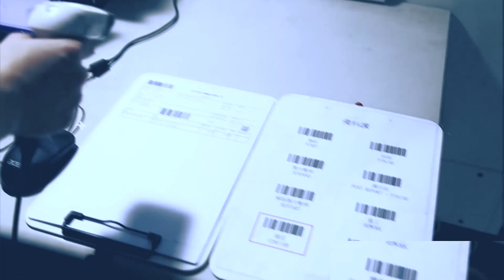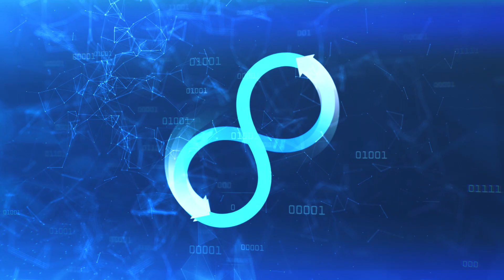智慧機械＋智慧製造雙引擎：IT+OT融合創新賦能數位化轉型【前導預告】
立即免費報名，見證新一代工業智慧化場景

為加速中小企業邁向智慧機械與智慧製造落地，鼎新電腦與機械公會、電電公會攜手，加入「臺灣智慧製造大聯盟」，共同打造機械雲生態系，發展IT與OT融合創新應用，助力企業數位化、智能化轉型升級。
為此，鼎新電腦聯合鴻海科技集團、網聯科技、豪力輝等知名企業攜手合作，開創設備聯網訂閱式新商業服務模式與打造示範驗證場域，期望實質降低企業投入成本外，更為客戶在數據驅動時代中創造數位價值。

精彩案例會員可搶先看到喔！

【相關影片】
東野精機｜用數據注入職人之魂，從人的調控到系統的掌控，成就30%跳躍的成長